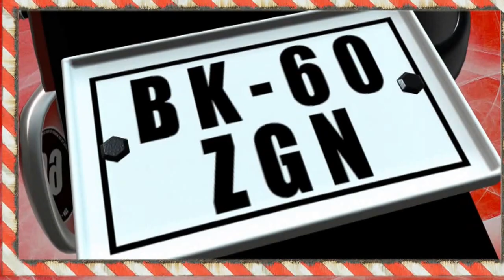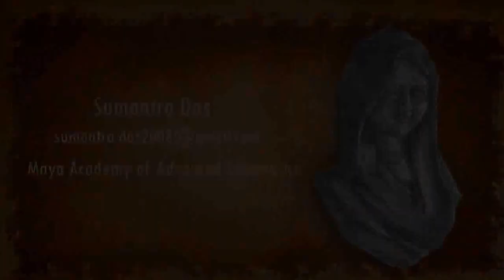A Modeling and Texturing showreel by Sumantra Das xvid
3d modeling and texturing showreel